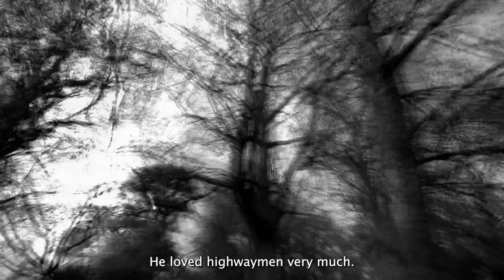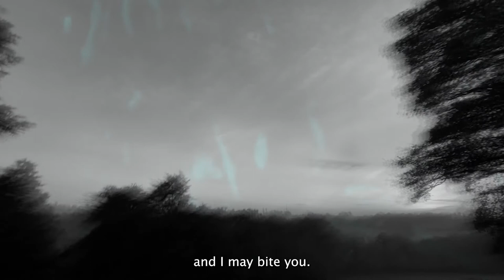Bardskull by Martin Shaw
A short film to accompany the Unbound funding campaign for Bardskull, a powerful new work of myth and imagination by Dr Martin Shaw.
Film: George Mitchinson
Sound: Hamish Mitchinson.